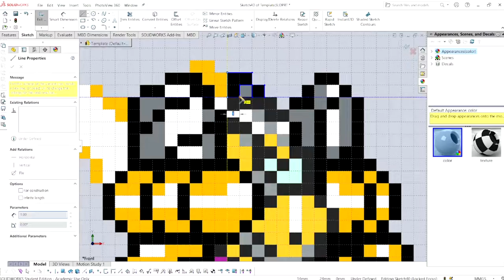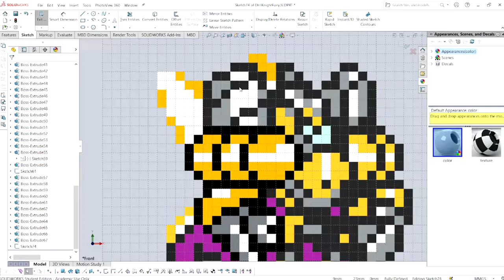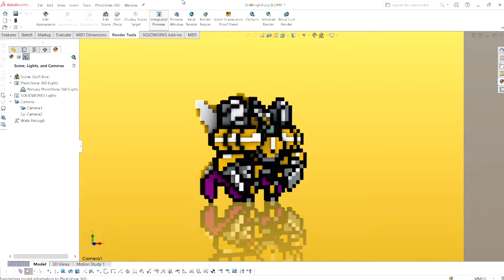Shovel Knight DIG: Drill Knight Fairy 3D Model / RTX Render TIMELAPSE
Here's a bit of a surprise, a fairy version of a dig sprite, in the Treasure Trove style! It's the main man himself of the new Shovel Knight Dig, Drill Knight!

Layering on this one was a bit more complicated than usual honestly but I think it came out pretty nicely.

Thanks to Ashtar for making the sprite! You did a really good job with this one AND was able to do so with the color restrictions of Treasure Trove!